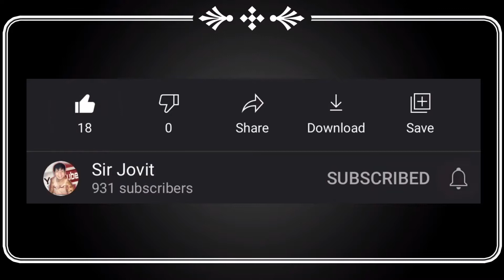DIY Icing Cup Cakes (LemonSquare) by: Ate Julie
Happy birthday 8th Chelsy!